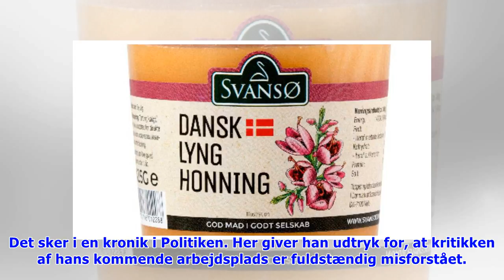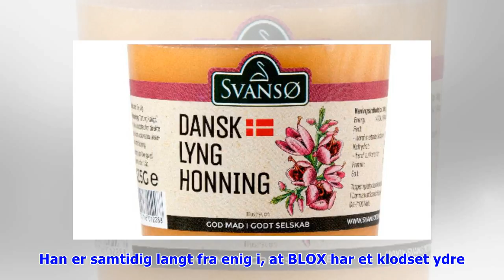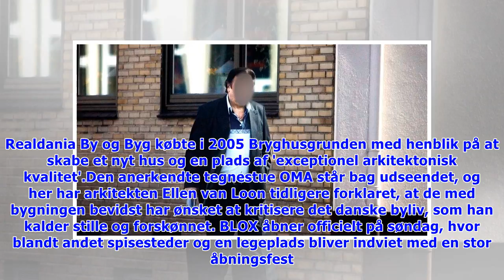Dansk prestigeprojekt til millioner hagles ned: Nu svarer lejer på kritikken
En forspildt chance, fantasiløst og elendigt designet. Sådan lyder den hårde dom fra The Guardians anerkendte arkitekturanmelder Oliver Wainwright om det prestigefyldte københavnske byggeri BLOX.Men d.